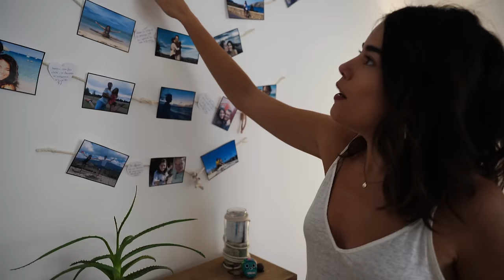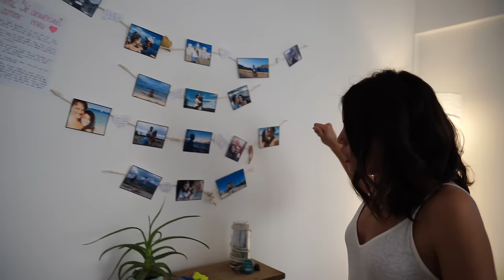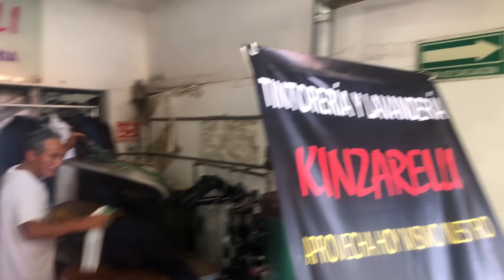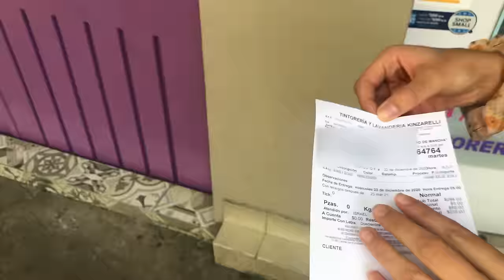ESPAÑOLA 🇪🇸 Viviendo en MÉXICO |Así es Mi CASA en CDMX| 4K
🇲🇽 Familia, MI CASA es tu CASA 🤗

HOY os abro las puertas de MI CASA  🏠 💜
Me hace mucha ilusión hacer el housetour y poder enseñaros mi pequeño NIDITO 🐣.
Un piso - departamento en la Ciudad de México, de tan solo 35 m2, pero muy funcional y muy acogedor.
Llevo casi 7 años viviendo en México y fue muy fácil poder alquilar un piso siendo extranjera.
Si necesitáis información de dónde alquilar, cómo alquilar y consejos, escribirme un comentario y feliz os intentaré ayudar.
Espero que os guste y os divirtáis viéndolo.